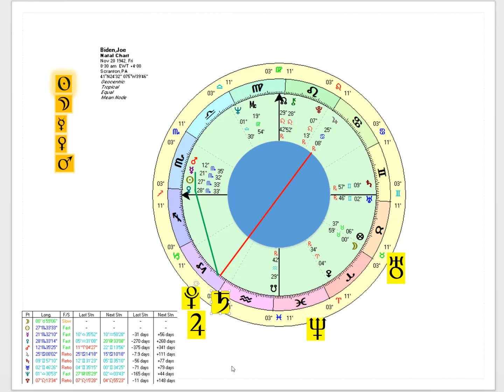Joe Biden Transits by Andre Kahr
Joe Biden's chances to win the democratic nomination and the presidency